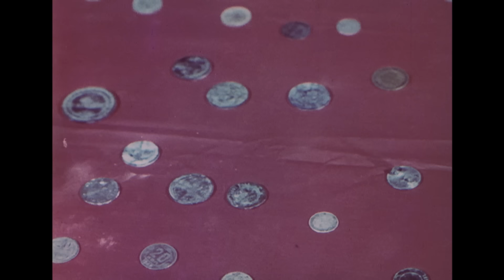Belə bir kənd var (1981)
12+
Film Ağdam rayonunun Xındırıstan kəndi, bu kəndin müasir siması, kolxoz sədri İldırım müəllimin kənd üçün gördüyü işlər, zəhmət adamlarının məişəti haqqında söhbət açır.
Filmin çəkilişləri Ağdamın Xındırıstan kəndində aparılıb.

Rejissor: Musa Bağırov
Ssenari müəllifi: Eldəniz Quliyev
Operator: Sərdar Vəliyev